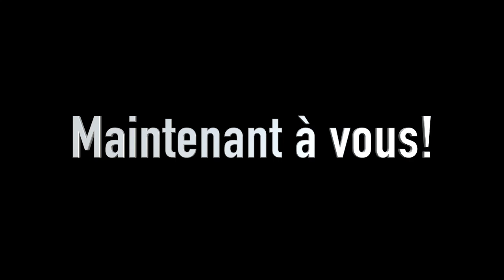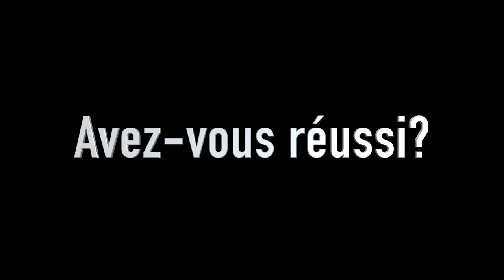Cours de Japonais 101: Animaux de la ferme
Apprenez le nom des animaux de la ferme en Japonais